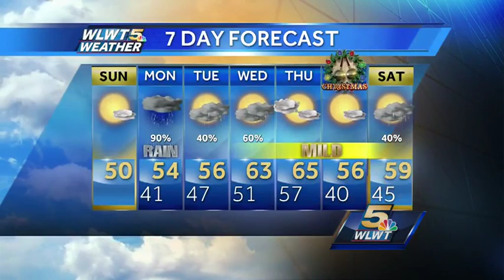Dry Today AND More Mild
A nice end to the weekend as temperatures climb.